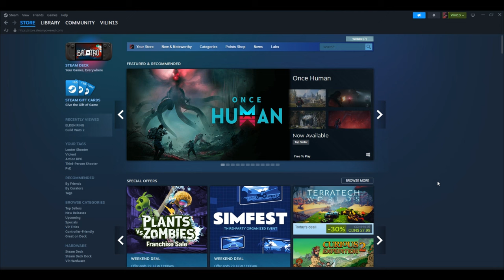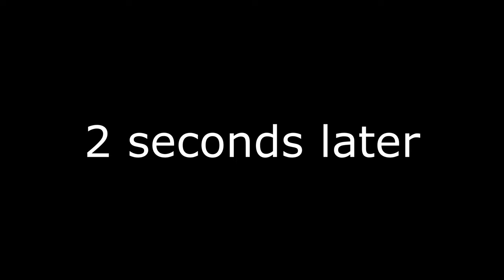I played 4 worst rated Steam games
We all look for good games on Steam, but what about those with negative reviews? In this video, I take a look at four of those to see if their rating is just. From Indie games to AAA titles, I'll play more of those in the future.

Chapters
00:00 Intro
00:27 Stray Souls
03:50 Lord Of Terror
05:57 DarkAndLight
09:10 Abermore